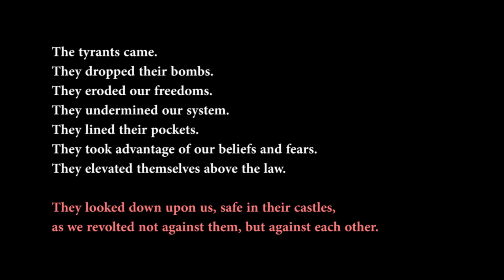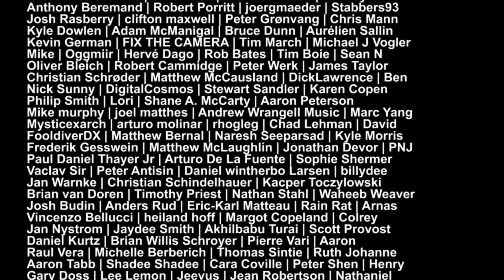"God Isn't Allowed In Schools"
Do tragedies happen in schools because children aren't allowed to pray there? Is that even true? No. Children can pray in school if they want. Beyond that, just stop and think how awful this argument makes God look. If you mean that being encouraged to pray would cause kids to be less violent, however, then you need to simply look at the rest of the world.